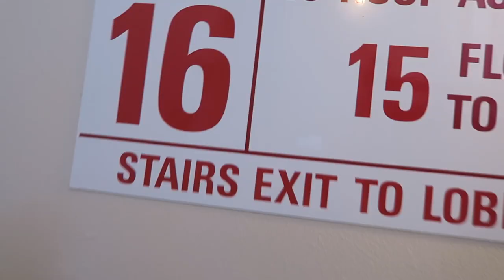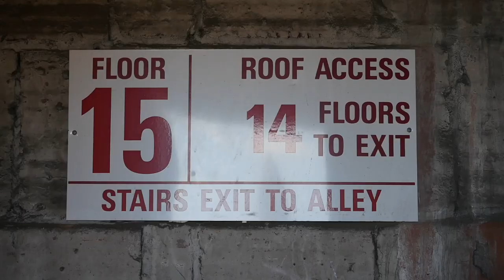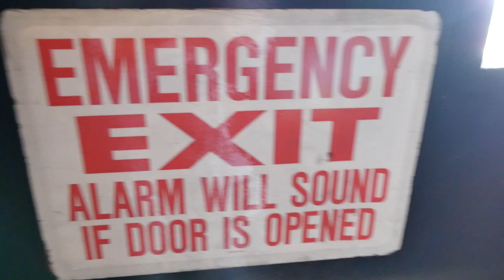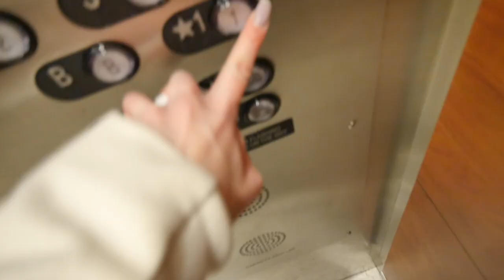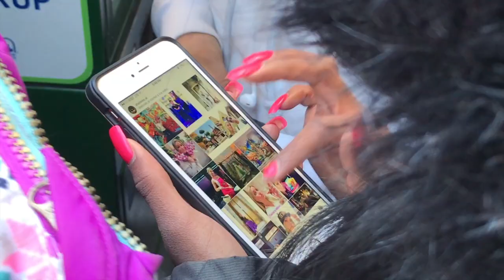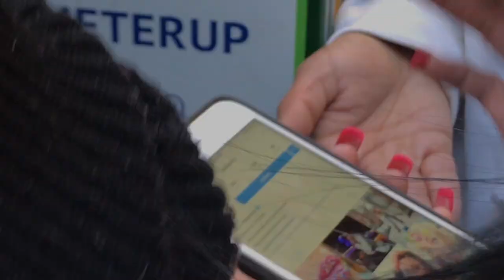I GOT CAUGHT!!!